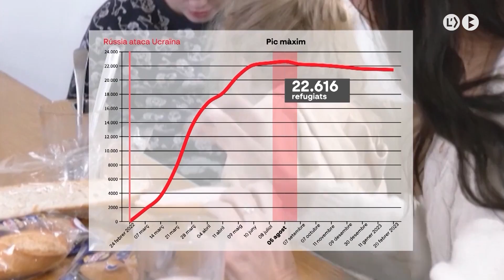La guerra ha provocat l’èxode de 14 milions de persones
Avui fa un any les tropes russes van envair Ucraïna. La guerra ha provocat el moviment de refugiats més gran a Europa des de la segona guerra mundial. Més de 14 milions de persones s’han vist obligades a buscar refugi a Europa, dels quals 21.400 son a Catalunya.